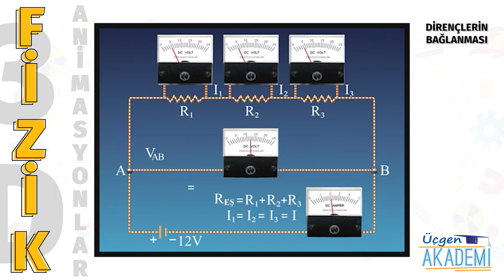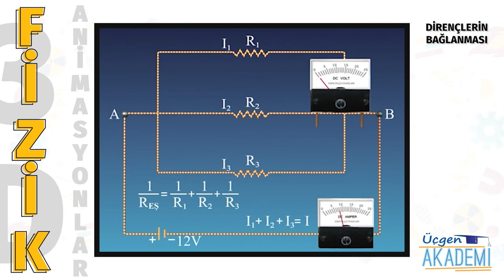Dirençlerin Bağlanması - Üçgen Akademi 3D Animasyonlar Serisi